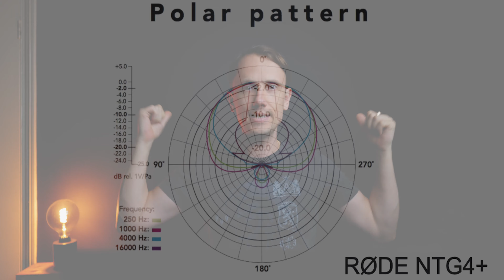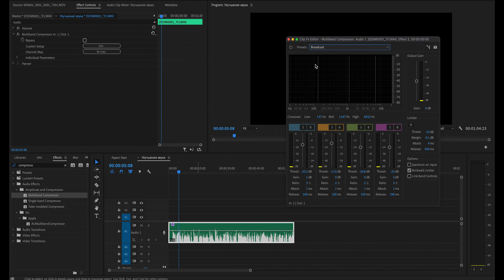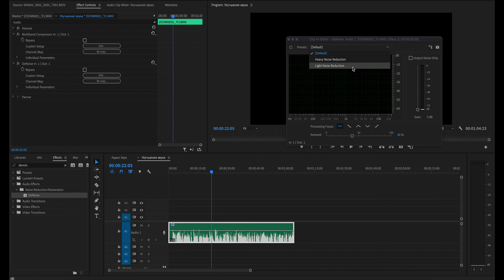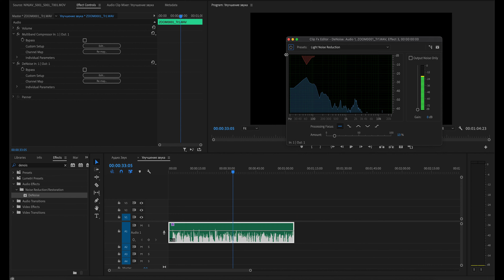Быстрая обработка голоса в Premiere Pro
В этом видео я расскажу про быструю обработку аудио которе было записано в необорудованном для записи аудио помещении.

Моя основная камера
Вторая камера
НД Фильтр
Стабилизатор подешевле
Линза 1
Линза 2
Маленький Дрон
Дрон побольше